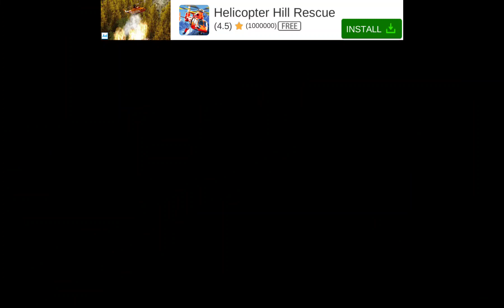screaming school bus